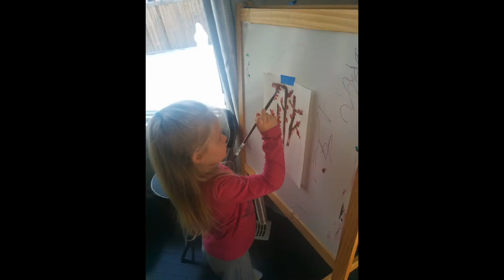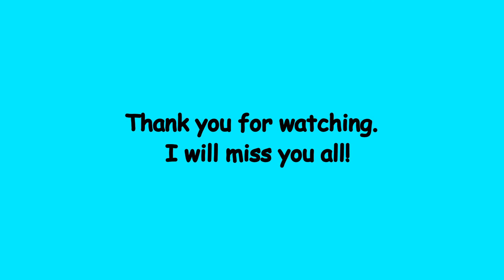Hugs and Tugs Learning Day Home